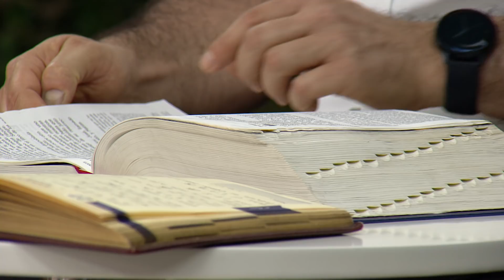Un nuevo despertar 🌄 Miércoles 23 de Junio 2021, Padre Carlos Andrés Montoya - Tele VID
Despertamos en este nuevo día para compartir la bendición de Dios en compañía del Padre Carlos Andrés Montoya, hoy 23 de Junio 2021.